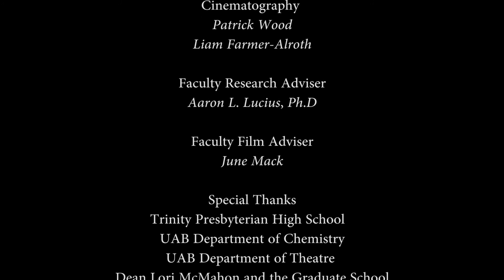Dance Your PhD 2017 - Untangling Neurodegenerative Disease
The molecular motor, Hsp104/ClpB, breaks up the type of tangles in cells that are implicated in neurodegenerative disease. But how do these motors work? High school students and PhD candidates use dance to interpret the biophysical chemistry dissertation research into this question, and reveal the findings that may help researchers develop strategies to prevent or reverse neurodegenerative disease.

Movement 1: Ring Formation & Peptide Binding
Ricochet, from the album Arrival

Movement 2: Peptide Manipulation
For You I Will, from the album Perpetual Emotions

Movement 3: Co-Chaperone Effect
Layover (Interlude) from the album Arrival

Based upon the Ph. D. research of
Clarissa L. (Weaver) Durie
Kinetic mechanisms of ATP-dependent disaggregating motors Escherichia coli ClpB and Saccharomyces cerevisiae Hsp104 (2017)

Student Dancers from Trinity Presbyterian School in Montgomery, AL.